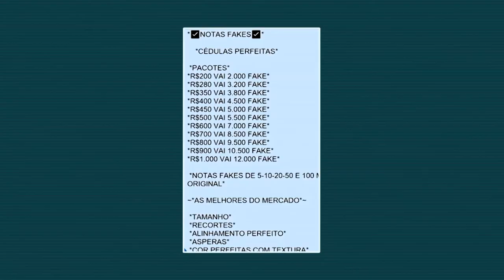Presidente do STJ mantém prisão de engenheiro investigado por falsificação de dinheiro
O presidente do Superior Tribunal de Justiça (STJ), ministro Humberto Martins, indeferiu habeas corpus que pedia liberdade para um engenheiro supostamente envolvido com uma quadrilha de falsificação de dinheiro. Ele foi preso preventivamente pela Polícia Federal na Operação Luz Negra, em 17 de dezembro do ano passado.